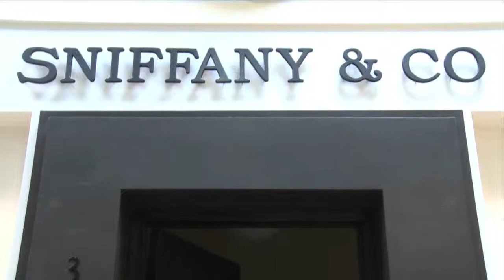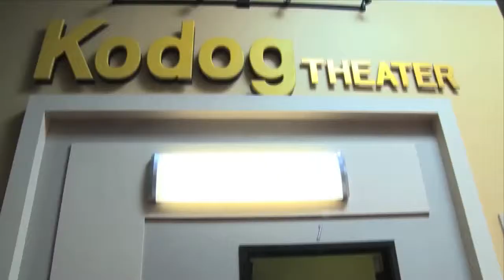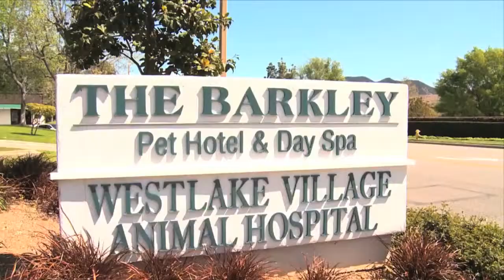The Barkley Pet Hotel & Day Spa Package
Malia Rivera, a Pepperdine alum and the director of marketing at the Barkley Pet Hotel & Day Spa, discusses how her education at Pepperdine influences her work at the Barkley.
By Whitney Ashton